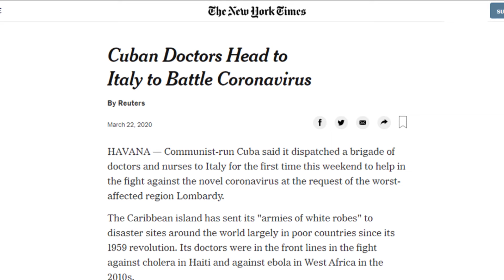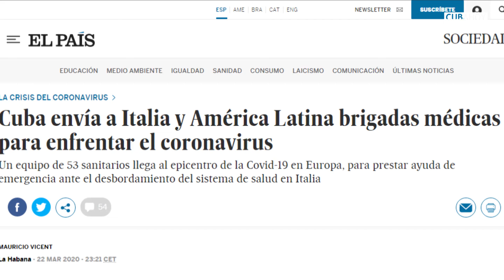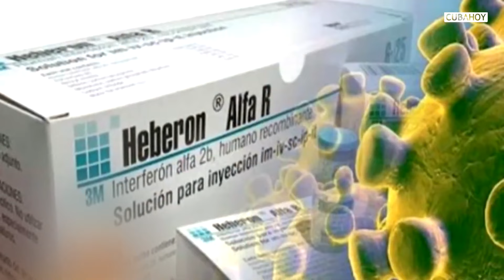Descemer Bueno - En todas partes (a médicos cubanos que combaten el Covid-19)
En todas partes, esta vez dedicada a todos los médicos cubanos que combaten el Covid-19